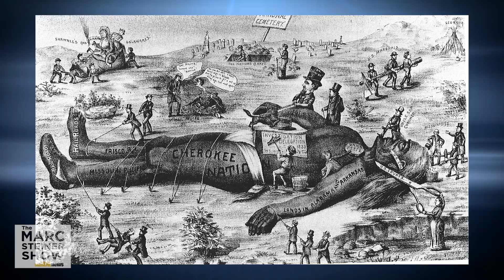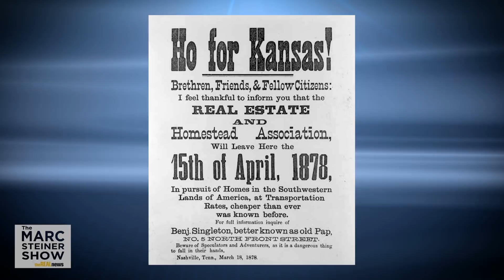The History of Race and Labor in the USA (1/2)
On the Marc Steiner Show, Marc talks to Bill Fletcher about the history of race and racism in US labor from African slavery to today